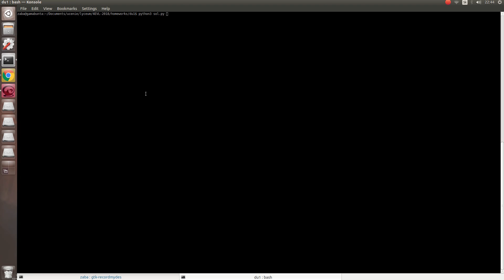DU1 - Simon says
Zhruba takto by mala vyzerať hra, ktorú máte naprogramovať. Síce nevidno veľmi dobre, kedy som klikol myšou, verím však, že si to viete domyslieť.

"You lost" sa vypísalo keď som klikol na niečo zlé, vyhral som iba keď som presne sledoval postup. Klikanie do hlavičky nič nerobilo.

POZOR: Keď som stlačil modré tlačidlo prvýkrát, rozloženie farieb sa nezmenilo, napriek tomu, že kliknutie bolo zaregistrované.